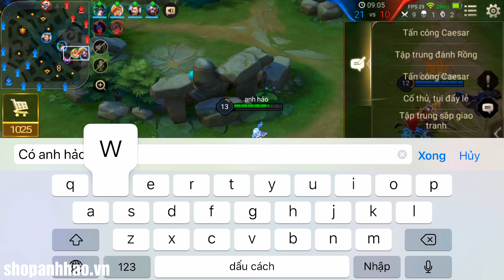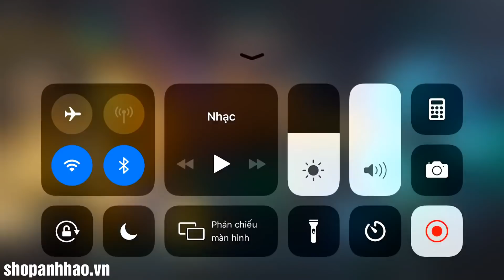Liên Quân _ Mới Vào Đã Bị Đồng Đội Sỉ Nhục Thậm Tệ | Và Cái kết Đắng Cho Kẻ Coi Thường Người Khác